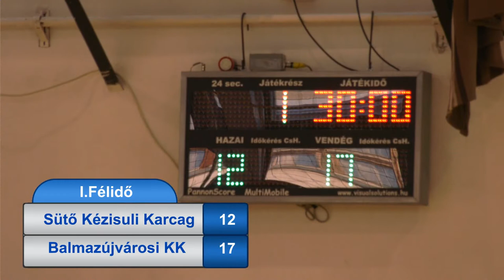Sütő Kézisuli Karcag - Balmazújvárosi KK felnőtt férfi kézilabda mérkőzés 2021.10.02. 1.félidő